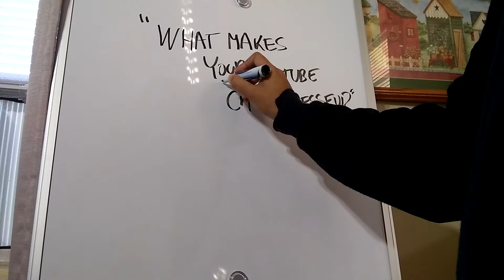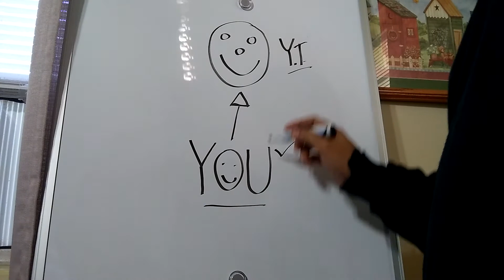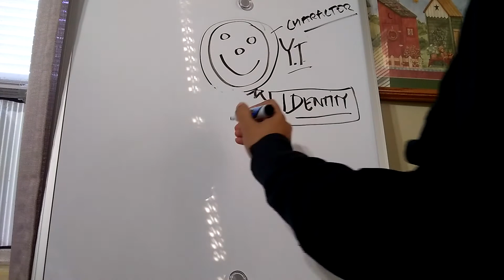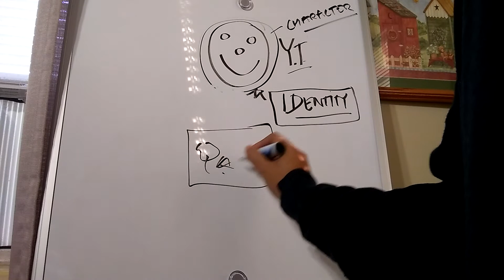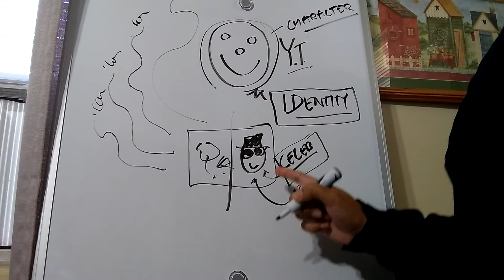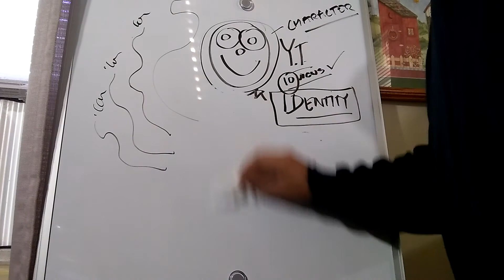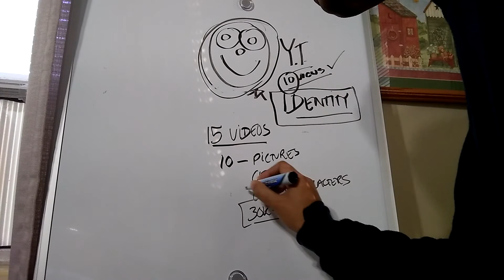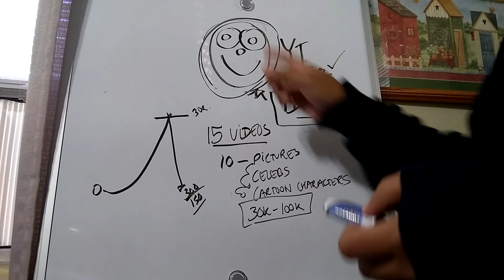Why "YOU" have to be on your YouTube channel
Your YouTube channel needs You.